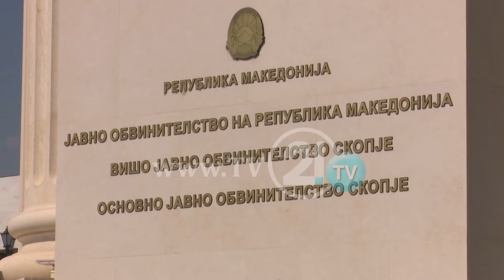Arratia e Gruevskit, nesër pamjet nga Shqipëria, Joveski: Delikate të tregohet kush e ndihmoi të ikë